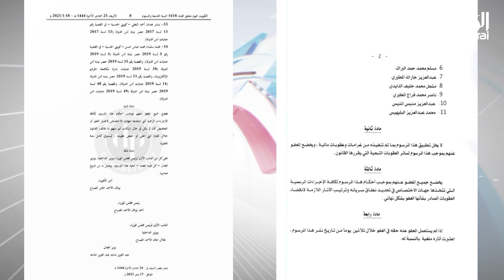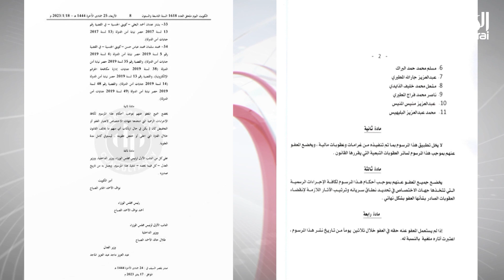اللقاء | مع مساعد العارضي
اللقاء ... تقديم خليفة المزين

الضيف: مساعد العارضي
نائب سابق